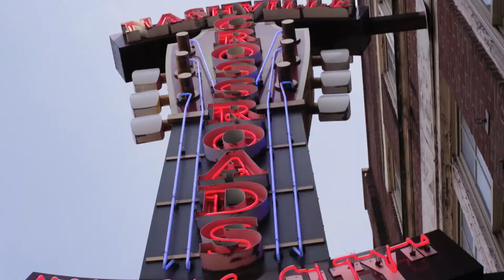Why Aya Travel? | Aya Healthcare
Where do you want to go? With 26,040 open jobs, Aya can get you there. Discover why Aya is rated #1 by travel clinicians.